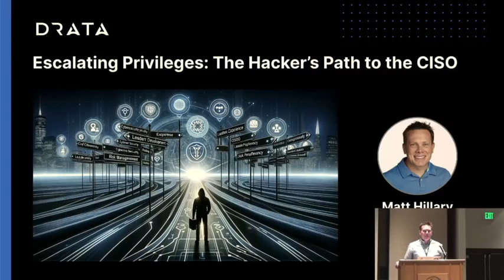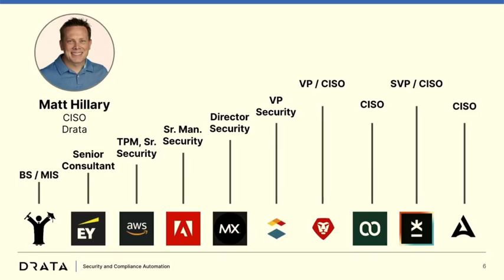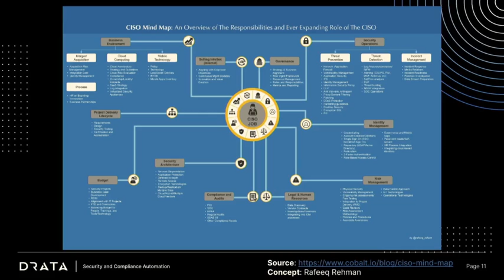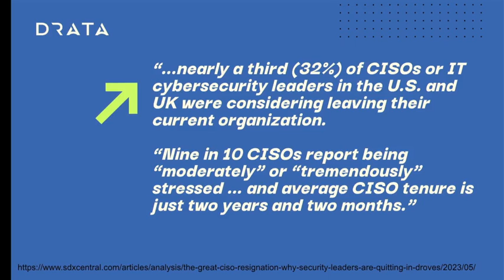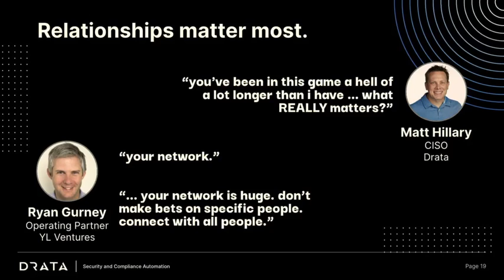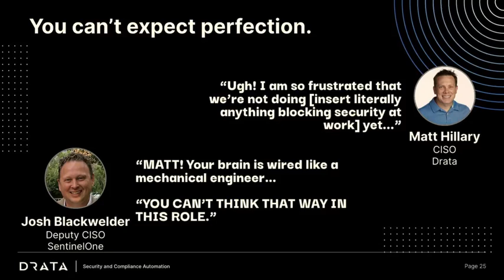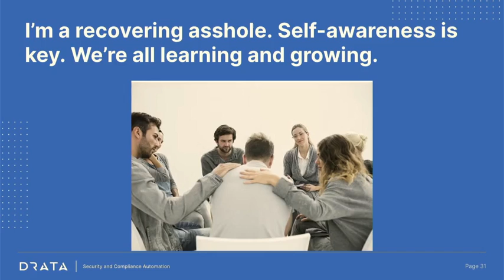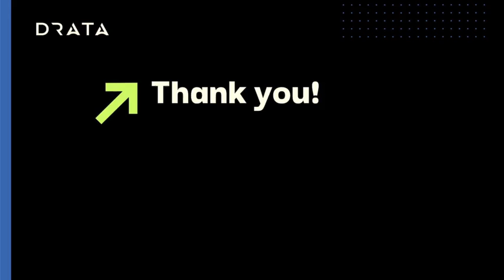BSides SLC - 2024 - Escalating Privileges: The Hacker's Path to CISO - Matt Hillary